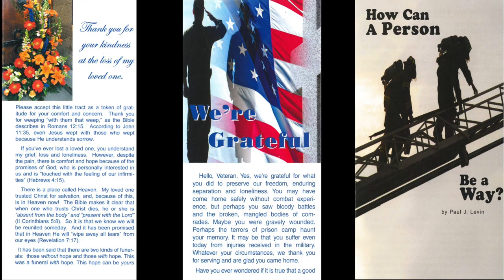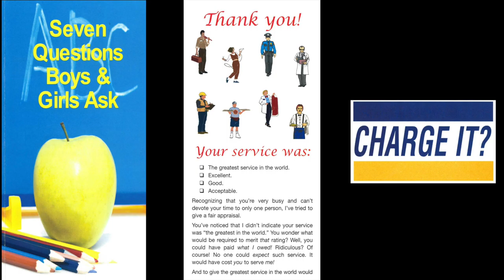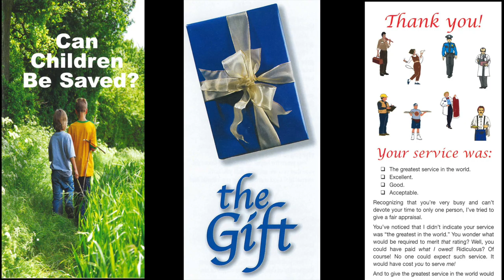Tract & Truth Tuesday (1 Corinthians 13:4-7)